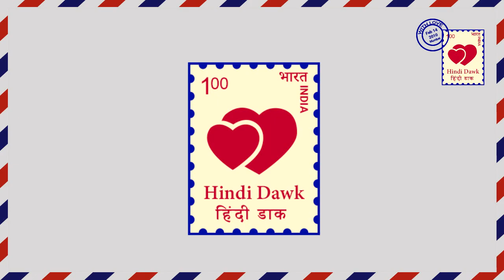Ishqbaaaz II Star plus II फिर शुरू होगा तड़ीबाज़ी का दौर Tadibazi begins again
Ishqbaaaz II Star plus II samar tells Anika that she is not selected for job. Anika drops water & her slippers also break. This  same incident was happened with anika & shivaay.
इश्कबाज़ II स्टार प्लस II समर अनिका बताता है कि उसे जॉब के लिए स्लेक्ट नहीं किया गया है। अनिका से पानी गिर जाता है और उसकी चप्पल भी टूट जाती है ऐसा ही कुछ हुआ था जब अनिका शिवाय से पहेली बार मिली थी ।